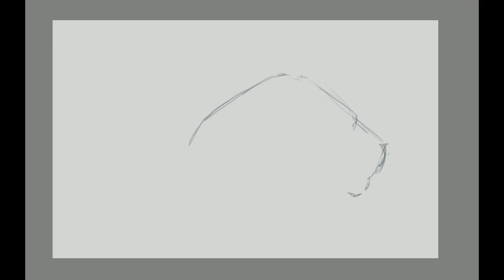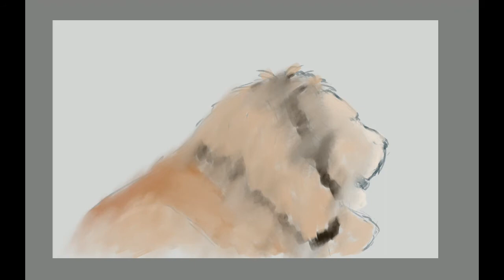The King in the sun - time lapse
In this video I paint a lion with the Synthetic Paint and Artist brushes in Autodesk Sketchbook. The color variation I chose is warm, and I try to be as loose as I can be. Maybe it is a bit too much... Originally I wanted some dramatic lighting for this painting, but finally I changed my mind and kept it this way.